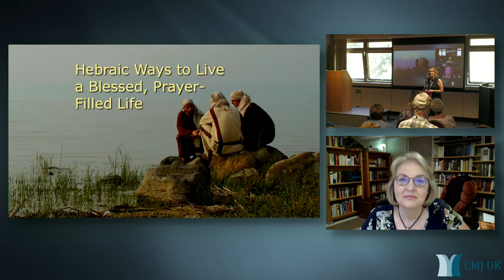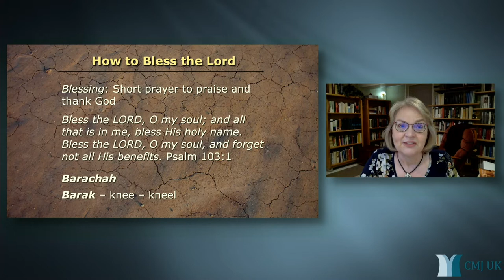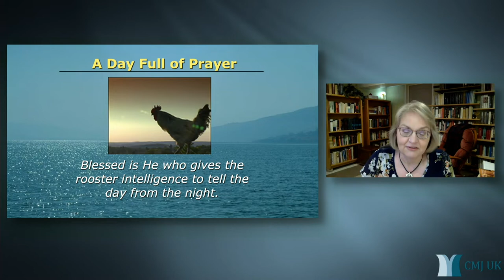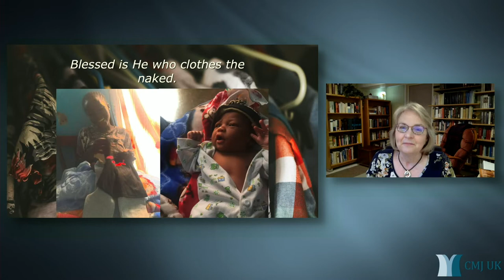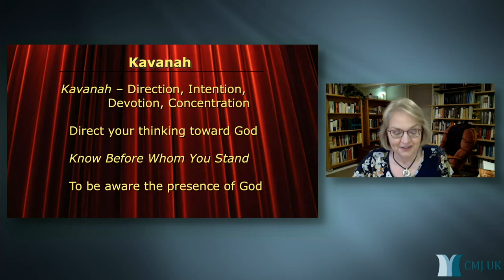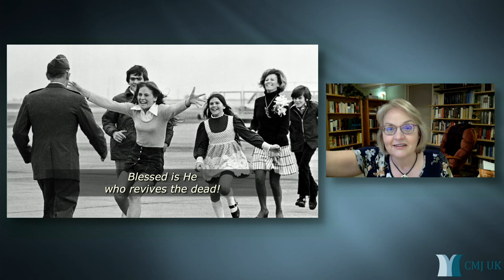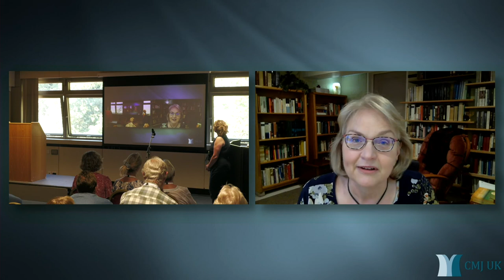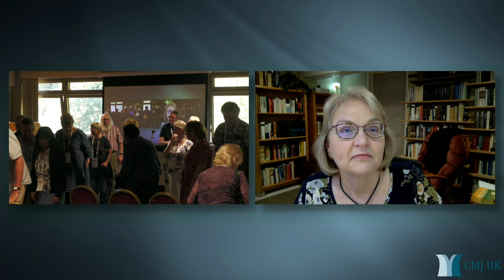Lois Tverberg - CMJ UK Workshop 2022 - Hebraic ways to live a blessed, prayerful life.